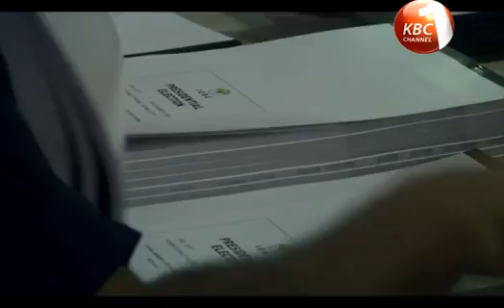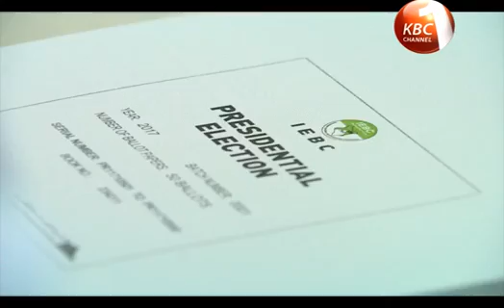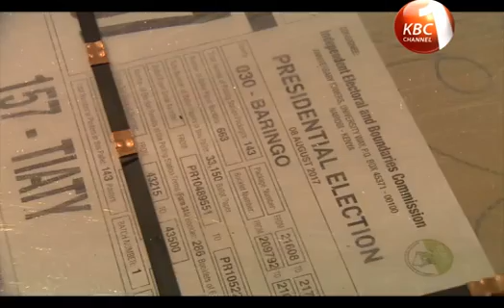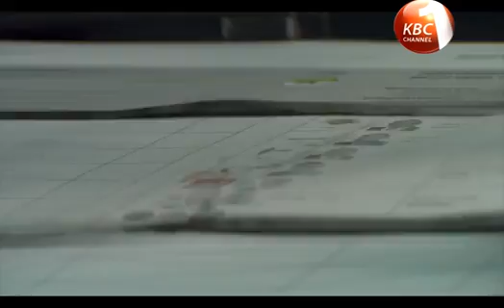Fear as ballot papers could land in wrong hands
Focus has now shifted to the integrity of the electoral process amid fears by a section of stakeholders that the extra ballot papers printed by printing firm Alghurair could find themselves in the wrong hands just days to the August 8th date. This even as the independent electoral and boundaries commission moved to assure over efficacy saying it has put in place elaborate measures to ensure that the polls will be free, fair and credible.